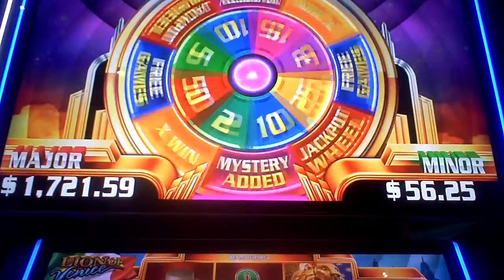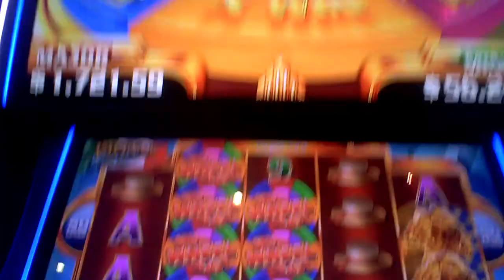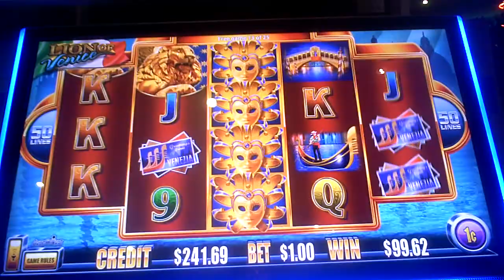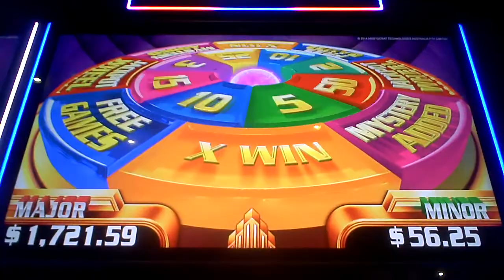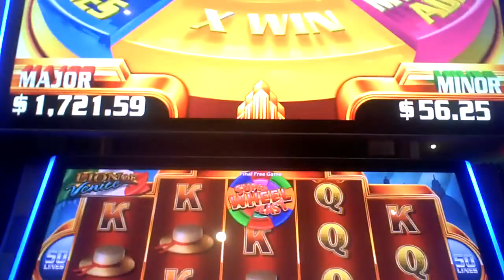Honor Venice Super Wheel Blast Slot Machine Bonus